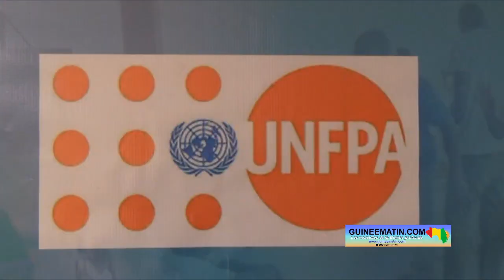🔴Garderies et crèches: signature d’un accord entre l’Enseignement supérieur et la promotion féminine